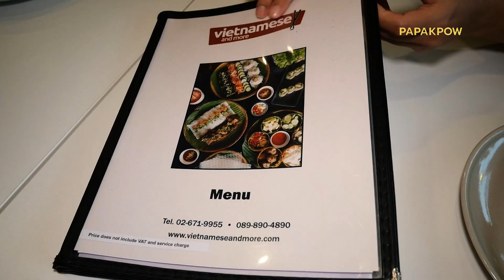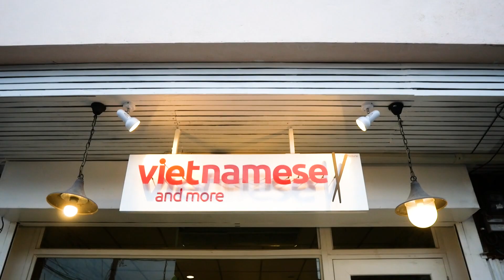Vietnamese and more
Ep162 ร้านอร่อยที่ต้องแนะนำสำหรับคนชอบอาหารเวียตนาม
อร่อยแบบต้นตำรับมาครบทั้งเฝอ แหนมเนือง ขนมเบื้องญวน
และอีกหลายเมนูที่ห้ามพลาดที่ เวียตนามมิสแอนด์มอร์ ย่านพระราม4